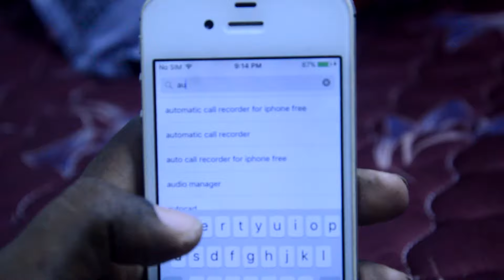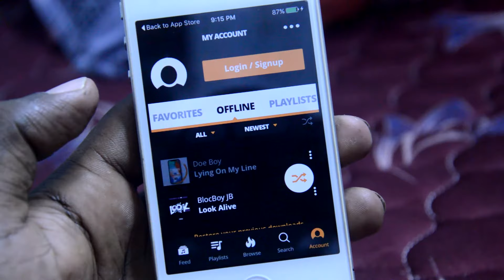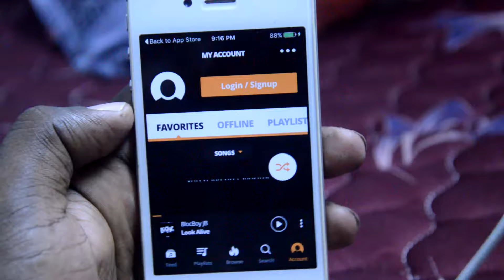Download free music for iphone | On iPhone, iPad & iPod...2018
Best app for Free apple music downloading for iPhone on iPhone, iPad & iPod